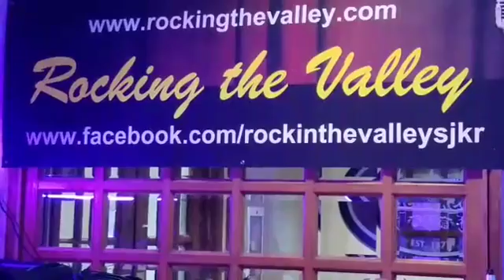KEG 1/10/2017 on After Hours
KEG Band - 1/10/2017 on After Hours